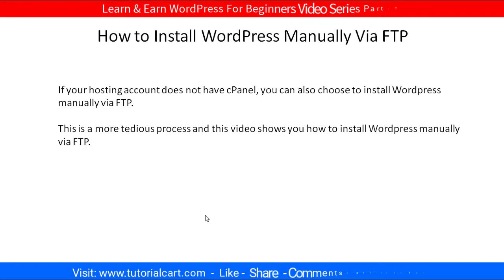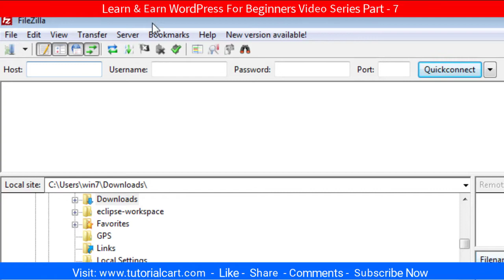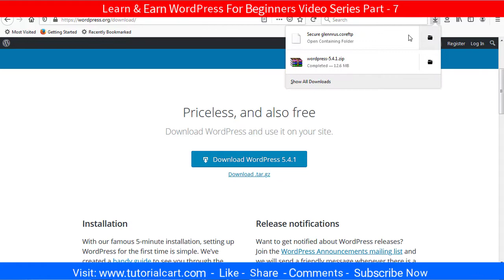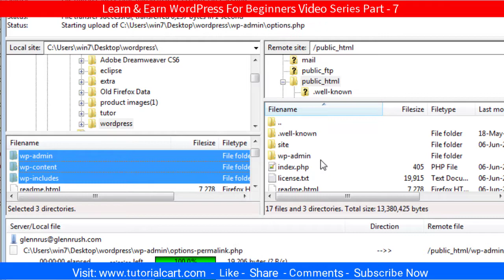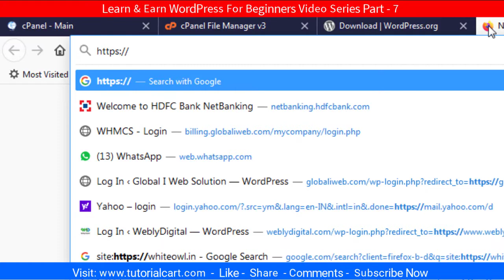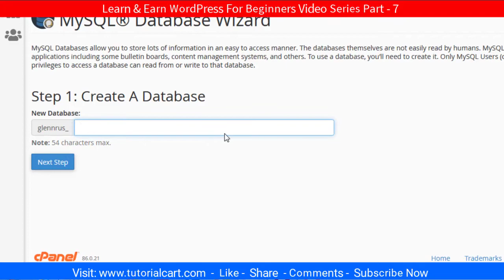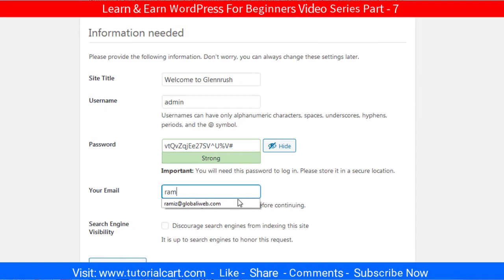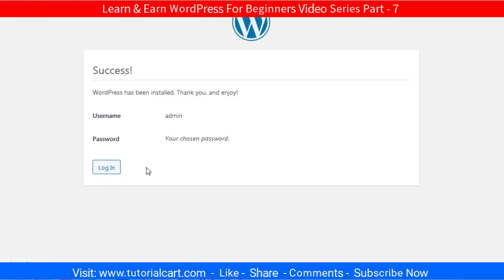Install WordPress in cPanel Manually via FTP in Hindi - Part 7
In this video, we will show you how to install WordPress in cPanel via FTP FileZilla. You can learn how to install WordPress Manually via FTP in Hindi.

Cheap Laptop:
Hard Drive:
Pen Drive:
LED Light:
DSLR Camera:

install wordpress in cpanel manually
how to install wordpress in cpanel manually
how to install wordpress in cpanel
install wordpress manually
how to install wordpress in cpanel step by step
how to install wordpress in cpanel manually how to install wordpress in cpanel step by step
install wordpress cpanel
manual wordpress setup
cpanel wordpress
install wordpress
wordpress installation
wordpress install
setup wordpress cpanel
wordpress setup
cpanel
how to install wordpress in cpanel softaculous
setup wordpress cpanel.
how to install wordpress in cpanel using file manager
install wordpress in cpanel step by step
install wordpress in cpanel on hostgator with softaculous
web hosting in nepal
cheap hosting in nepal
how to assign database user privileges to a specific database user in cpanel.